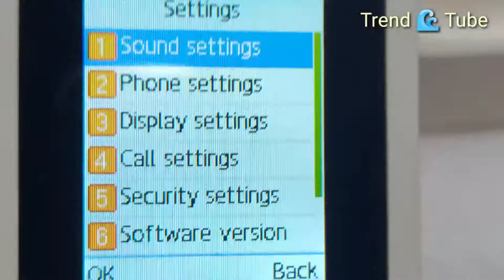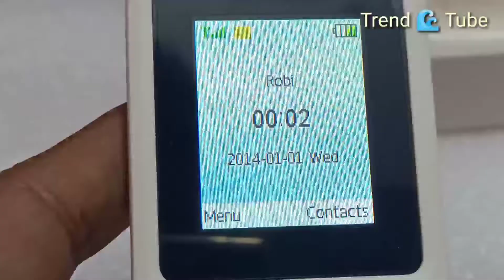Huawei F362 Feature phone